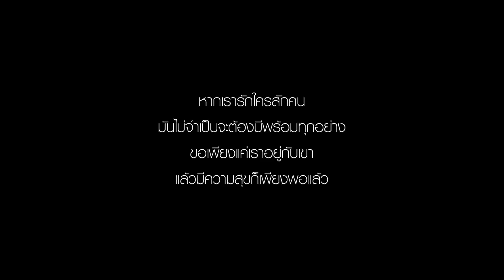ตัวอย่างสู้เพื่อฝัน "ครอบครัวหนูนุ่ม" (26 มี.ค. 60)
ครอบครัว หนูนุ่ม จ.ระนอง

...“สุด” เป็นโรคสตีเว่นจอห์นสันซินโดรมดรอปอาย เกิดจากการแพ้ยาหยอดตา ทำให้เธอต้องเป็นแผลพุพองทั่วตัว และมีผลทำให้ตากำลังจะบอด แต่สิ่งเหล่านี้ก็ไม่ได้เป็นอุปสรรคในความรักของเธอกับ “บูลย์” ชายผู้เป็นโปลิโอขาลีบ มาตั้งแต่เล็ก ทุกคนที่พบเห็นต่างเวทนามองว่าหัวใบ้ท้ายบอดจะไปรอดหรือ แต่ความไม่สมบูรณ์ของร่างกายหาใช่ อุปสรรคของรักแท้ ทั้งคู่ทำให้ทุกคนเห็นว่าพวกเขาสามารถดูแลลูก และสร้างครอบครัวที่ดีได้ด้วยความรักที่แท้จริง

ติดตามชมภาพยนตร์ชีวิตจริงเรื่อง "สุดที่รัก" ของครอบครัว "หนูนุ่ม" ที่จะมาสู้เพื่อฝัน นำเงินรางวัลไปรักษาดวงตา ในรายการ สู้เพื่อฝัน กันทั้งบ้าน วันที่ 25 - 26 มีนาคม 2560 เวลา 18.20 น. หากคุณผู้ชมประทับใจในครอบครัว "หนูนุ่ม" สามารถร่วมโหวตได้ทาง LINE พิมพ์ @ThaiPBS ตั้งแต่วันเสาร์ที่ 25 มี.ค. 60 เวลา 18.20 น. ถึงเที่ยงคืนของวันพุธที่ 29 มี.ค. 60